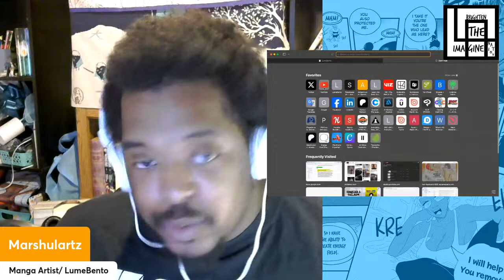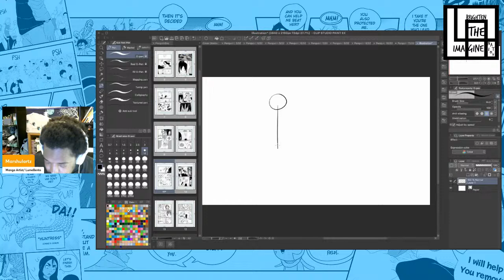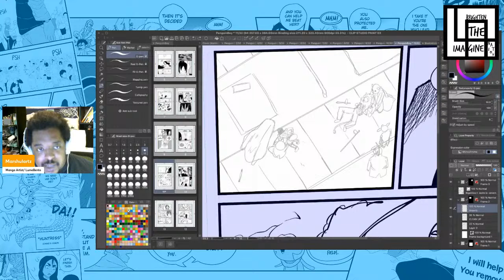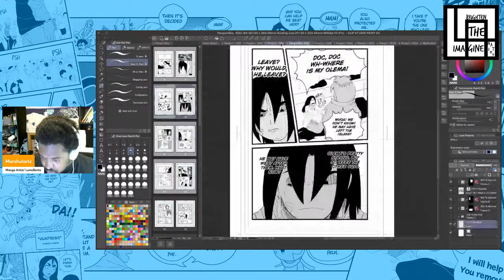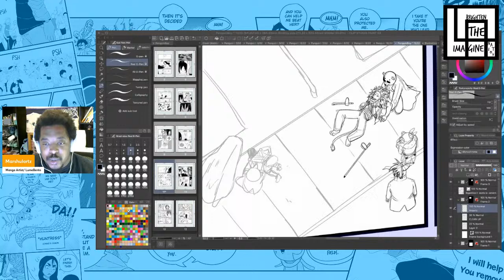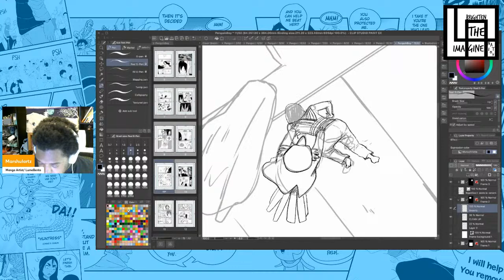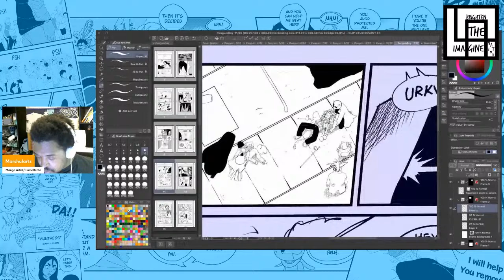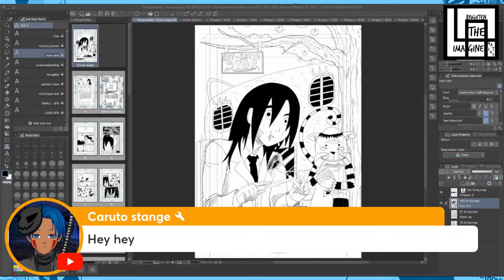Drawing Penguin Boy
Want to create live streams like this? Check out StreamYard, a easy to use platform that gives you the options of streaming to multiple platforms